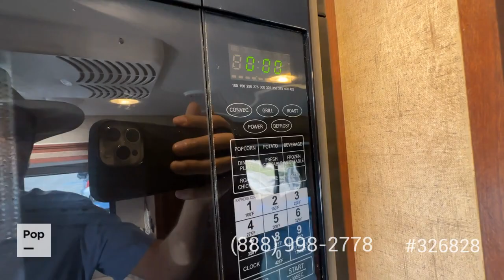Used 2016 Forester 2401WS for sale in Sarasota, Florida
Well cared for, easy to drive. A real beauty with full body paint and gorgeous finishes.